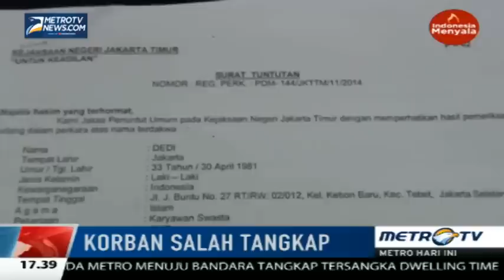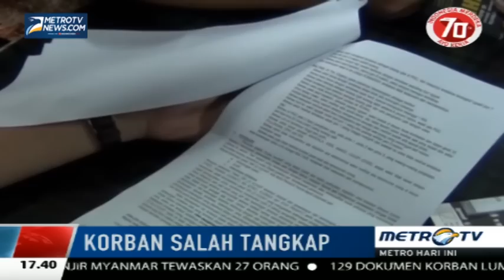Jadi Korban Salah Tangkap, Dedi Hanya Diberi Kompensasi Rp1 Juta